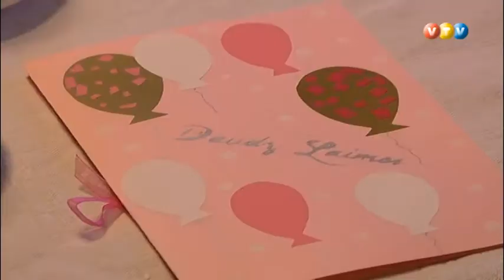Valmieriete atzīmē 103.dzimšanas dienu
Ceturtdien, 5.oktobrī, 103.dzimšanas dienu atzīmē vecākā valmieriete Rozālija Komele.Rozālijas kundzei pateicību par gara spēku un iedvesmojošu paraugu dzīvē, kas kā neatkārtojams mantojums dāvināts nākamajām paaudzēm, kā arī labu veselību un daudz priecīgu mirkļu vēlēja Valmieras pilsētas pašvaldības domes priekšsēdētājs Jānis Baiks un Valmieras pilsētas pašvaldības Sociālo lietu pārvaldes vadītāja Kaija Muceniece. Tāpat Valmieras vecākā iedzīvotāja ir pirmā, kura saņem īpašu pastkarti – Valmieras sveicienu Latvijai 100.gadadienā.